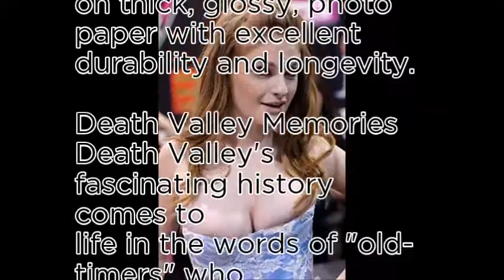Faye Reagan - World No1 most popular shopping ranking list vol.1 ~❤